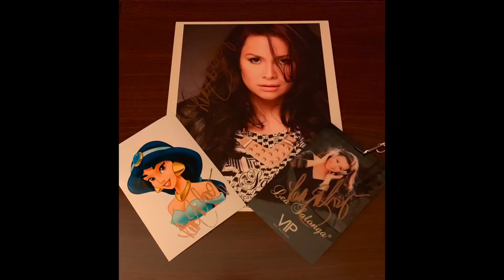A Whole New World by Lea Salonga LIVE at Sony Hall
The concert was fabulous, VIP seating, meet and great. ❤️